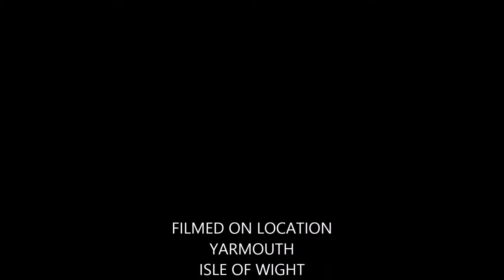GAFFERS June 2 4, 2017